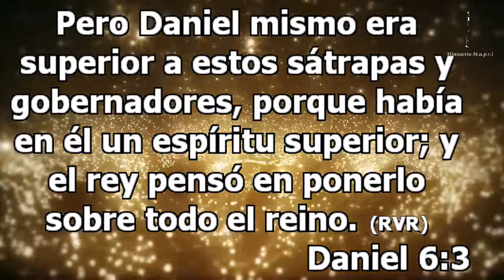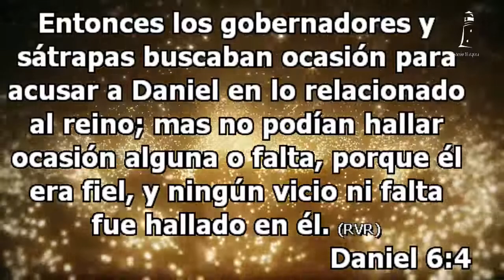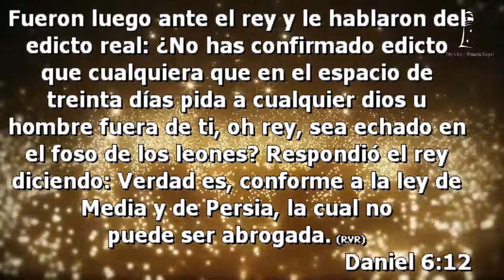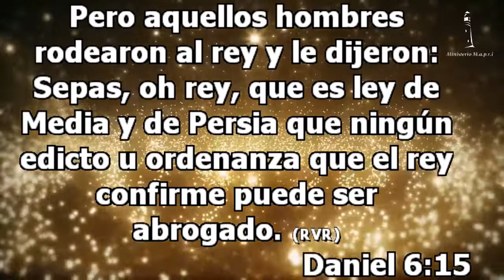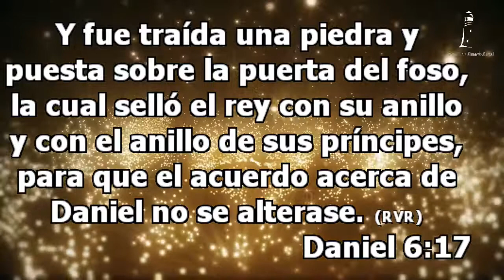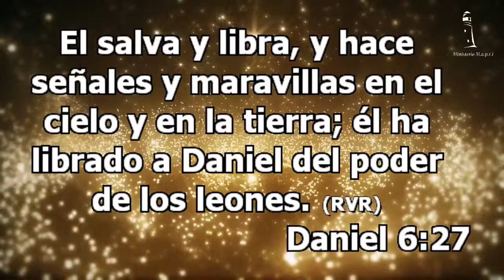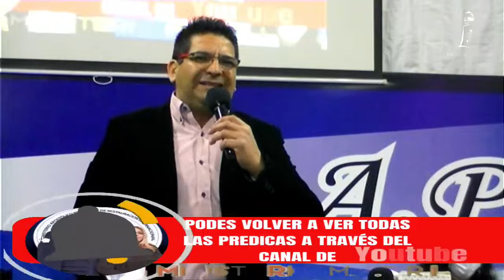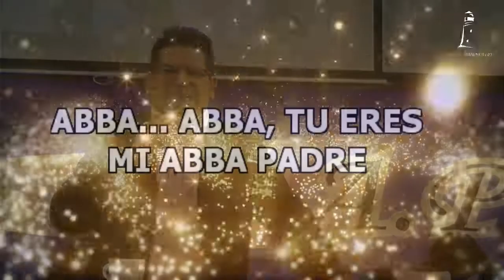Eres superior ante toda circunstancia - Apóstol Alejandro Palavecino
estamos ubicados en Argentina provincia de Buenos Aires ( av Avellaneda 4236 - Virreyes, partido de San Fernando )

Ministerio M.A.P.R.I.

Martes, jueves y domingos a las 19hs

además podes saber todo lo relacionado con nuestra iglesia a través de la página web del ministerio:

texto bíblico leídos:
Daniel 6:1-28